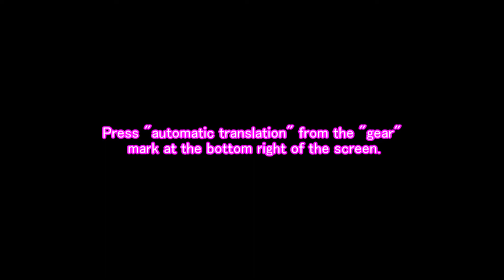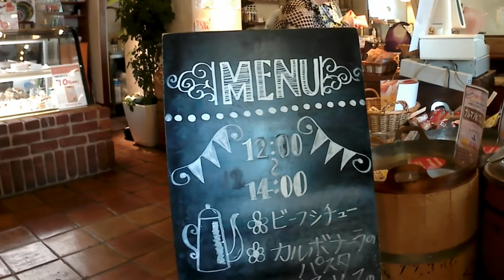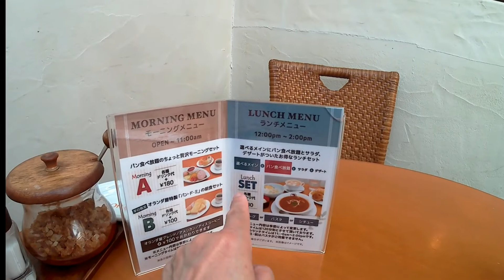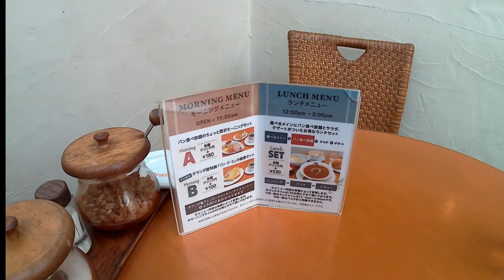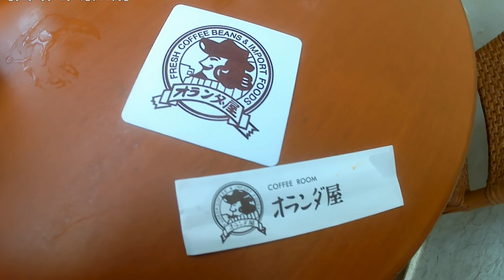奈良の老舗「オランダ屋」のランチに行ってみた[食べレポN0.78I went to a long-established "Netherlands-ya" Lunch in Nara.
子供の頃から気になっていたお店「オランダ屋」さんのランチに行ってみました。「オランダ屋」さんは、目印的なお店ですので、誰もが気になるお店と思います。そのオランダ屋さんが、いまランチもされていて、ボリュームも満点なんですよぉ♪
　　I went to the shop "Netherlands Ya" that I had been interested in since I was a child's lunch. "Netherlands ya", because it is a landmark shop, I think everyone is anxious shop. The Netherlands shop is also being made for lunch now, and the volume is perfect score ♪